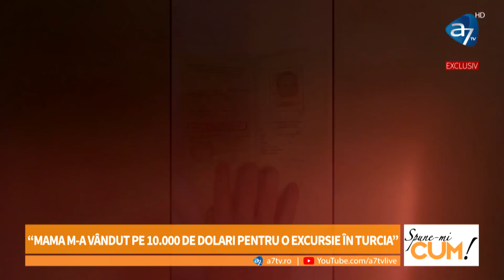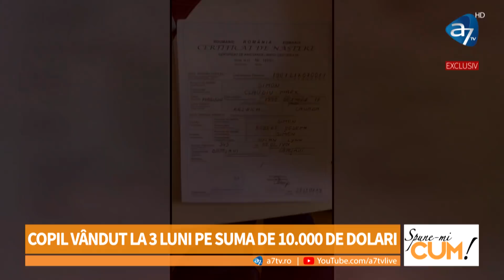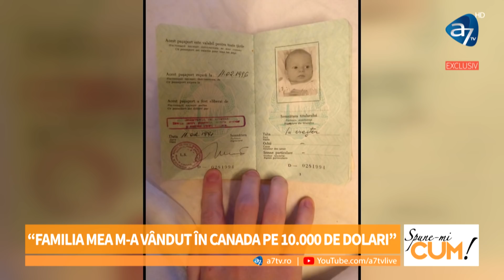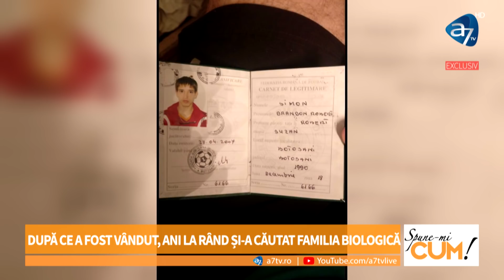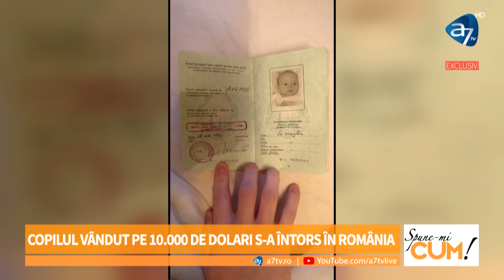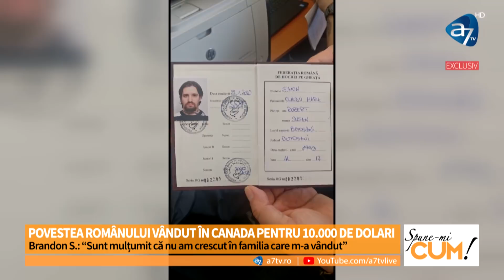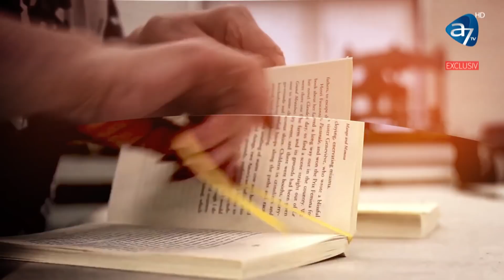,,PĂRINȚII M-AU VÂNDUT PE 10.000 DE DOLARI''- BRANDON SIMON - SPUNE-MI CUM! CU ANTONIA FUDULU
Și-au vândut copilul pe 10.000 de dolari pentru jocuri de noroc și o excursie în Turcia.
,,Deși am fost vândut în Canada, am sentimente pentru România''
Brandon s-a întors în România, dar nu uită că este țara în care s-a permis comercializarea lui. Află întreaga poveste în exclusivitate, la Spune-mi CUM! cu Antonia Fudulu